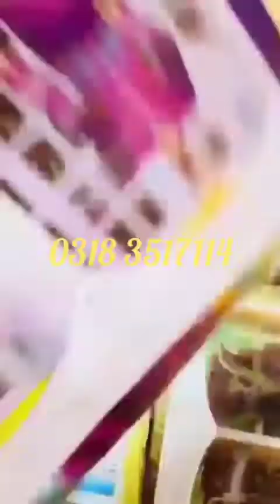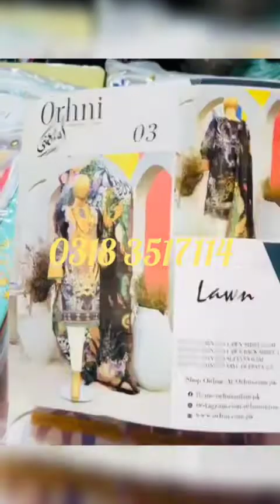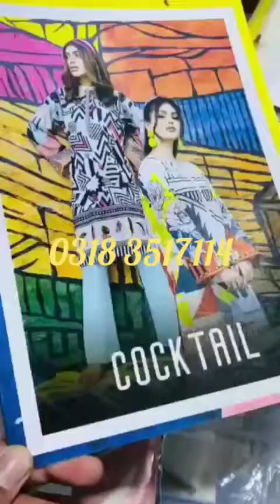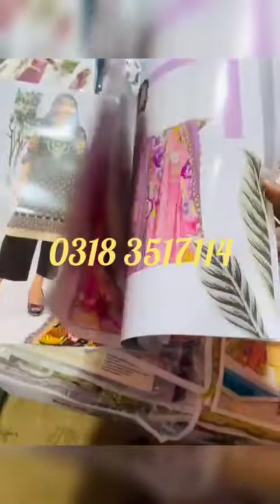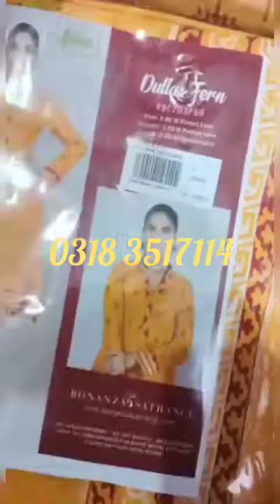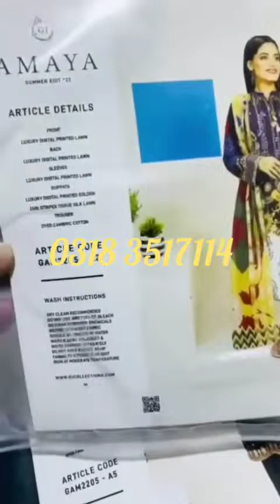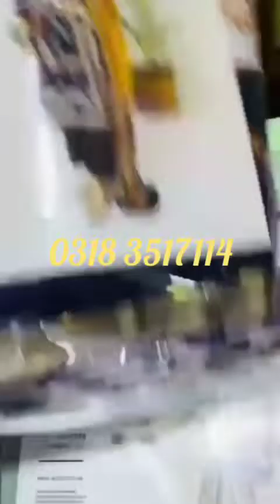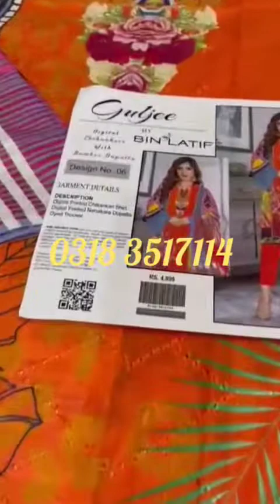Gul Ahmed gull Jee Sofia beach three and more breads stock in hand lawn with lawn and shafoon Dupata